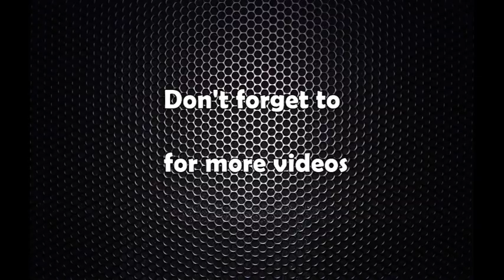टिकट नपाएपछि कोमलको खुलासा ः बालकोटमा त्यस्तो भयो, अहिले धोका भयो (अडियोसहित)